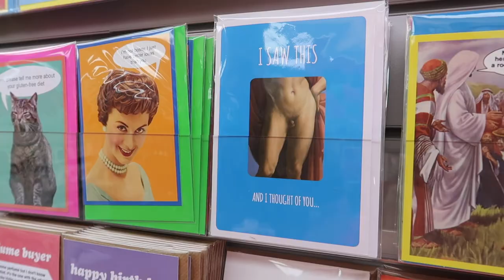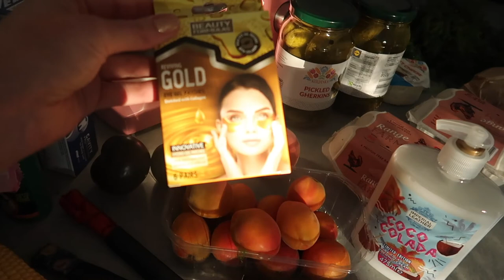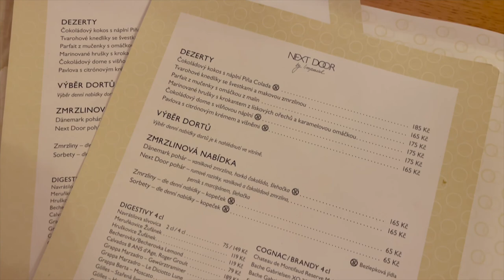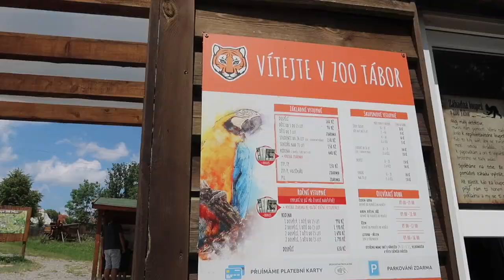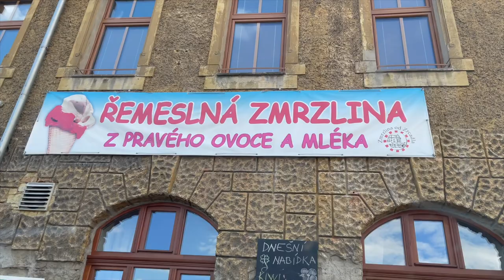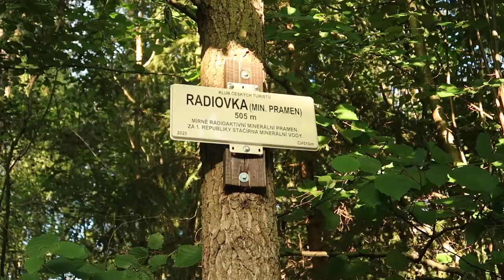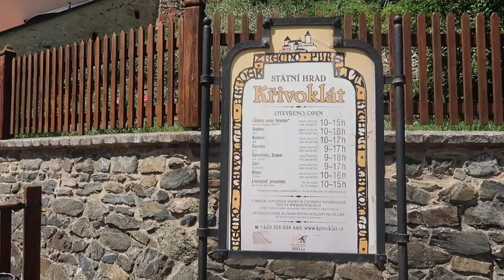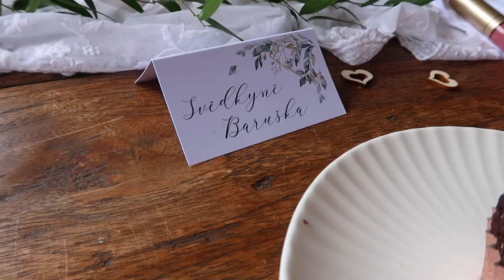VLOG I Na svatbu do Česka, ZOO Tábor, Křivoklát a Komáří rybníky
Dnes vás vezmu sebou na výlet do Česka, vydáme se spolu na tetování, do restaurace Zdeňka Pohlreicha Next Door, do ZOO Tábor, na Křivoklát, na krásné a schované Komáří rybníky, a nakonec taky na svatbu mé nejlepší kamarádky. Prostě léto jak má být!

Hudba